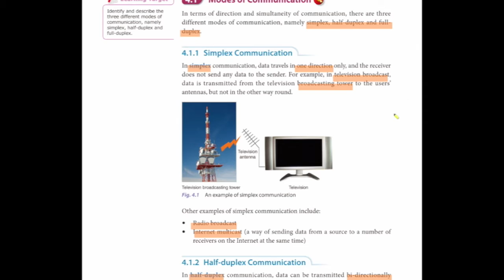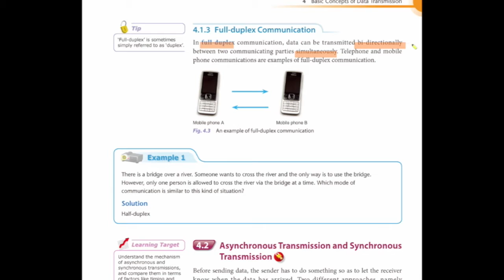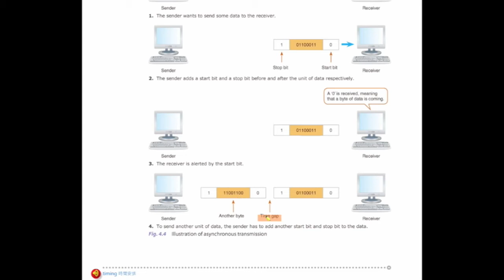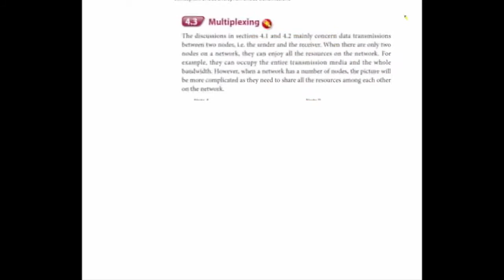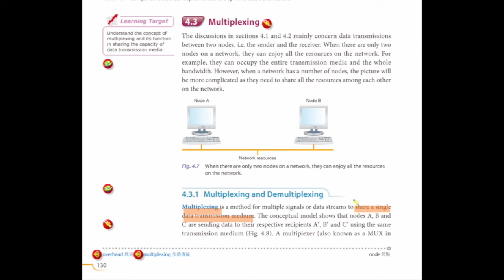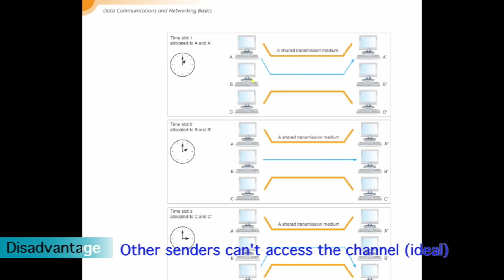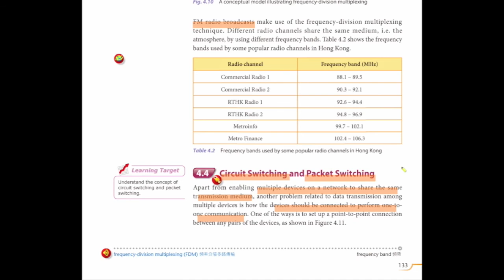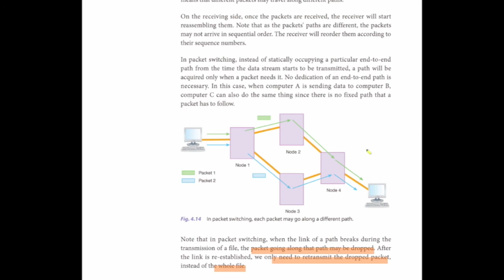Pre-study Textbook B1 Chapter 4 (Basic Concept of Data Transmission)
Basic Concept of Data Transmission